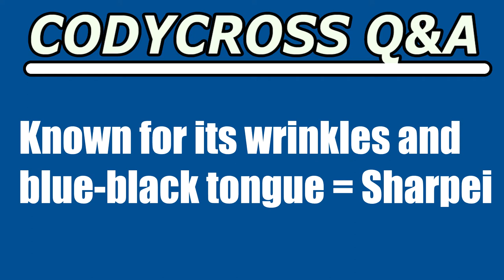Known for its wrinkles and blue black tongue (CodyCross Crossword Answer)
Known for its wrinkles and blue black tongue answer